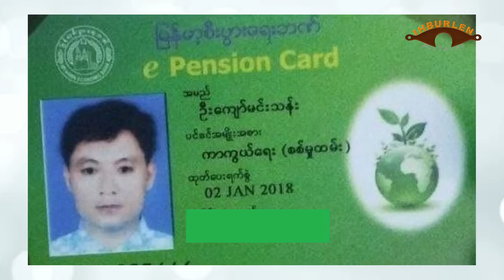Jan 25 sim: Ralhrang bawi tei' nupa an thianfai. Tamu mino 3 an that. 2023 hrilawknak fiang lo.